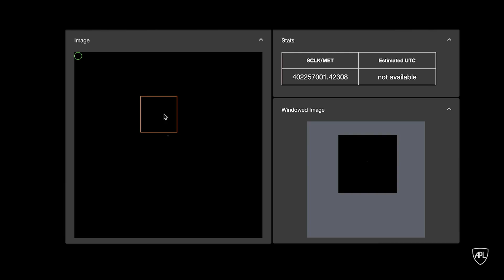Year Of The Asteroid | Breakthrough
While humans debate which is worse, dwindling resources or planet-killing celestial bodies, new breakthroughs in extra-planetary surveying and rocket propulsion are revealing the dichotomy of asteroids; those that might provide a new source of precious metals and those that can outright kill us.